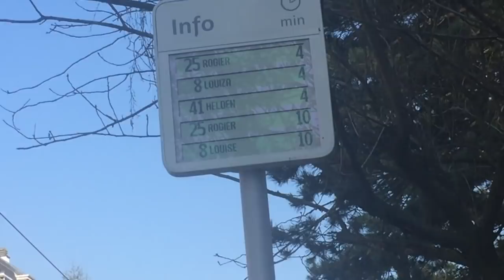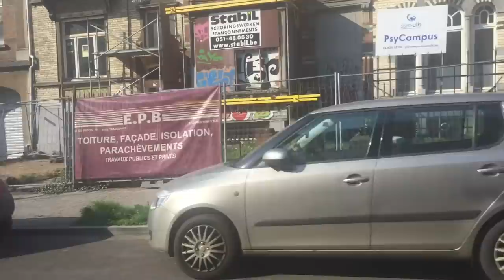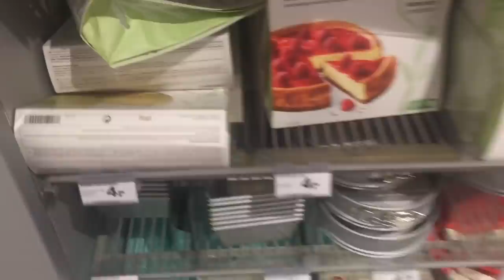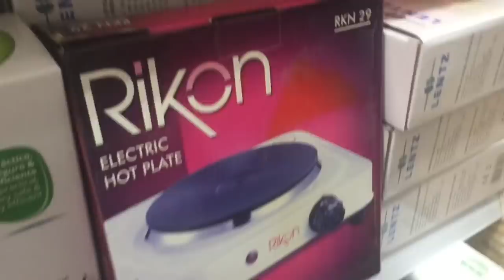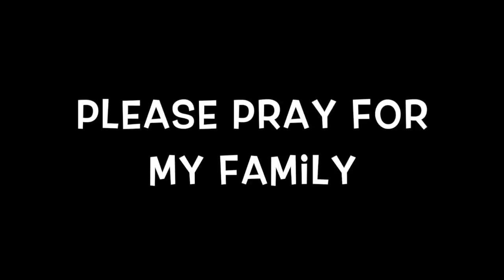বেলজিয়ামের ভাষা না জেনেও কিভাবে সবকিছু ম্যানেজ করি ?/ বাংলাদেশি ব্লগ /bangladeshi mom vlog